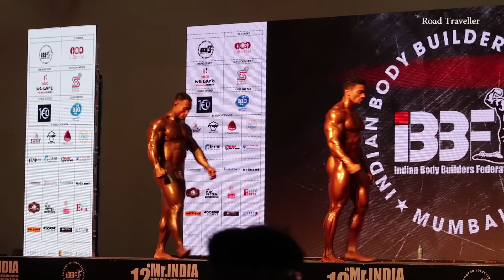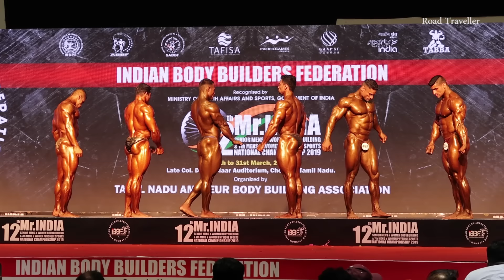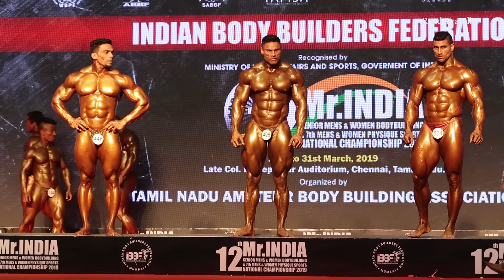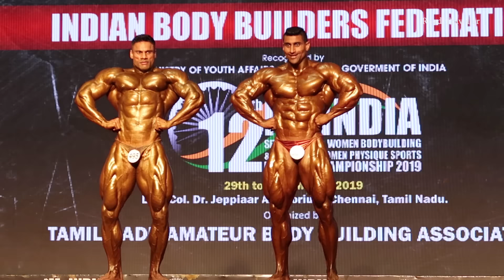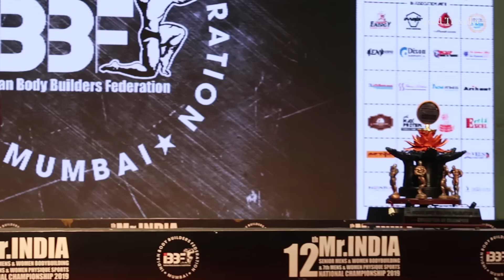Mr.India 2019 Bodybuilding Competition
Mr.India 2019 Bodybuilding Competition 31/03/2019 chennai
Credit; IBBF Indian Body Building Federation